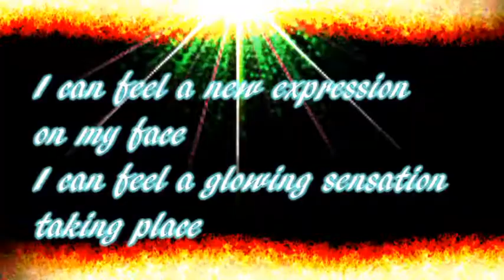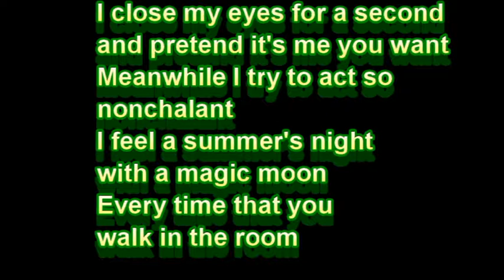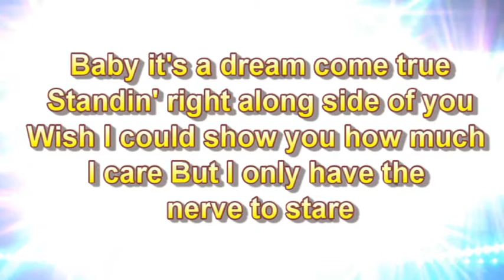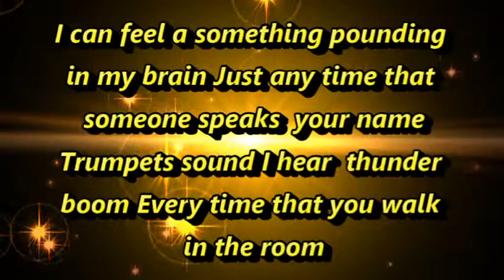When You Walk In The Room